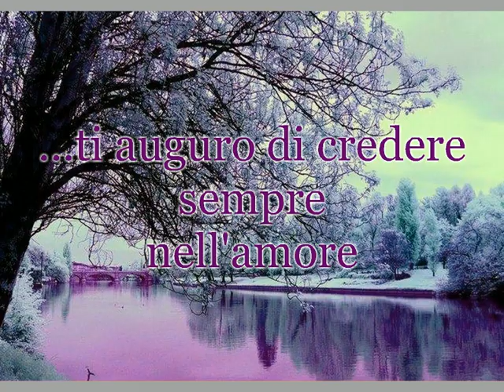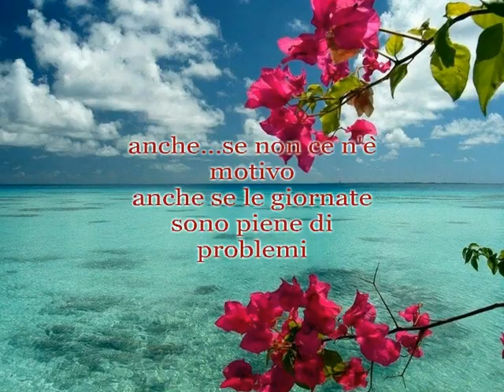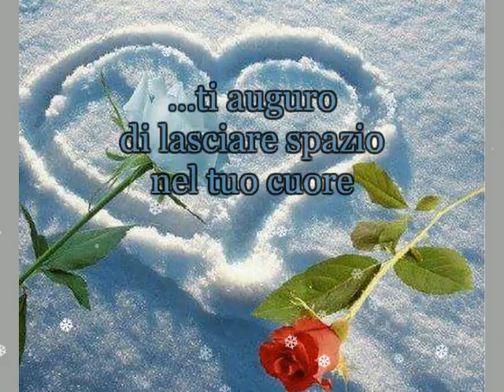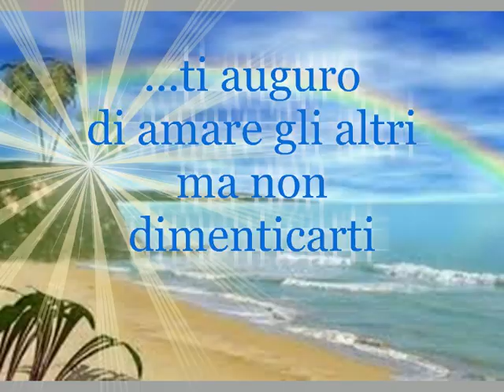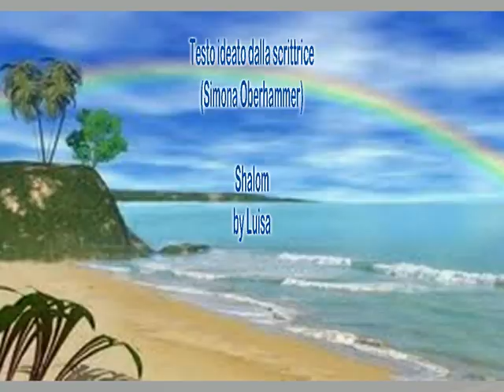Cara donna ti auguro - Pensiero di Simona Oberhammer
Cara donna ti auguro …
ti auguro di credere sempre nei tuoi sogni, perché senza saresti vuota
…ti auguro di non tradire mai te stessa, perché lontana dalla tua verità l’esistenza perde di senso
…ti auguro di credere sempre nell’amore, perché se dici “basta” dentro di te qualcosa muore
…ti auguro di non dimenticare mai gli altri, anche se la vita è difficile, perché ciascuno di loro è un pezzetto di te stessa
…ti auguro di continuare a ridere, ballare, saltare, cantare anche… se non ce n’è motivo, anche se le giornate sono piene di problemi, perché senza la gioia la vita diventa piatta e grigia
…ti auguro di guardare il mondo attraverso il contatto con la tua interiorità, perché solo così puoi vedere la realtà nella sua essenza
… ti auguro di lasciare spazio nel tuo cuore per il perdono, perché senza di esso si trasforma in pietra
… ti auguro di mantenere sempre la porta aperta alla passione, per vivere con intensità ogni piccola cosa
… ti auguro di portare sempre con te il rispetto, perché senza di esso è facile calpestare chi ci è vicino
… ti auguro di amare gli altri ma di non dimenticarti che anche tu meriti amore
… ti auguro di toccare le corde della spiritualità e di suonarle nella tua vita
… ti auguro di essere sempre te stessa, di seguire la voce della tua anima… perché lontana da essa la vita perde colore.
(Simona Oberhammer)